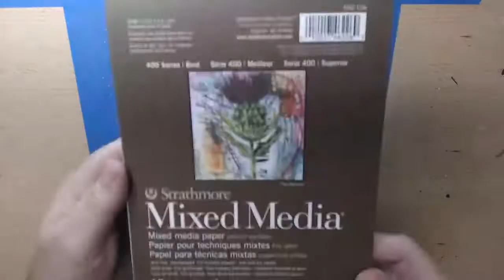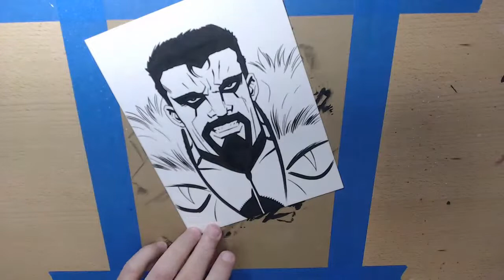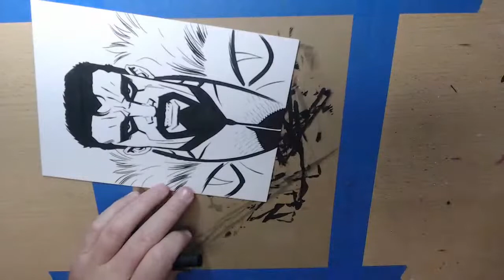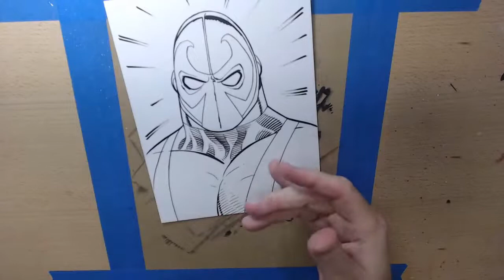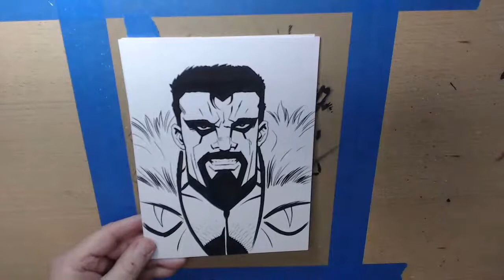Comic Art Head Sketches by John Beatty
Professional comic book inker John Beatty draws various head sketches for fans!